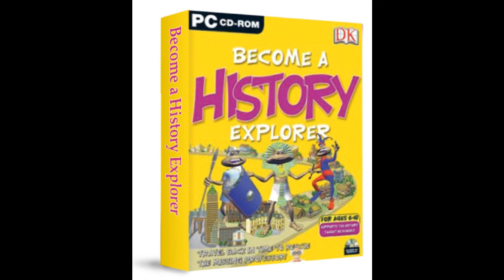(E603) 綜合科 BECOME A HISTORY EXPLORER